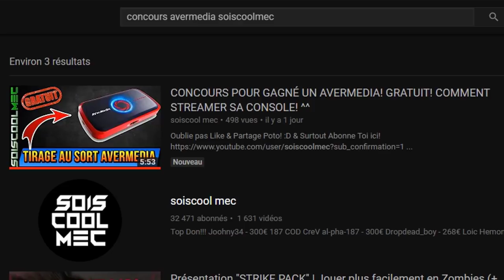TUTO DÉFI! COMMENT FAIRE UNE ÉLIMINATION AU PIÈGE SUPER FACILEMENT! FORTNITE BATTLE ROYAL!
Vidéo CoD IW Zombie:
Clés Illimité:

Octobre: "soiscool10"
Novembre "soiscool11"
Décembre "soiscool12"
Janvier "soiscool01"
Mars "soiscool03"
Etc...

Top Don!!!
187 COD CreV al-pha-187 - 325€
Joohny34 - 320€
Dropdead_boy - 268€
Loic Hemon - 185€
Donovan - 180€
AmneesiaaKush - 158€
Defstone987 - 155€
BlackFires - 149.5€
Tibo's - 100€
Audrey Marley - 81.5€
Stéphane - 80€
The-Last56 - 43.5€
Allan - 40€
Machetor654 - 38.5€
Ambre Bourdarie - 35€
Olivier - 30€
Zaro Clan - 27€
LeGameurDu59 - 25€
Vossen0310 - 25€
PREDATOR 33 - 23€
SkYzZo - 20€
Akim - 20€
ray-p-8 - 20€
RimkusRsl - 20€
BahamutChaos1 - 17€
D4FT-P3DR4U - 15.5€
K07C - 15€
crowszero72 - 13€
NexTaz - 10€
Dryz Glitcher - 10€
Cédric - 10€
Zartekgamer - 10€
Xx_rohn25_xX - 10€
WhiteShade59 - 10€
dg_smads - 8€
kvvd-Xday_zX - 7€
Alexandre - 6€
LpkAyaa - 6€
BryanBancilhon - 5€
Delta-Glitching - 5€
Creeper2000 - 4€
Luaz - 4€
MissShanna - 3€
SkibzFr - 2€
FZX - 2€
RoWneX - 2€
IReX Officiel - 2€
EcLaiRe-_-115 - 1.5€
ThibaultMarin - 1€
CorentinDeschamps - 1€
As Te - 1€
Maxence-n - 1€
Dark - 1€

Musique Outro!